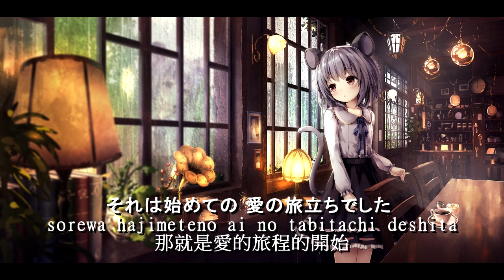下川みくにー愛 覚えていますか